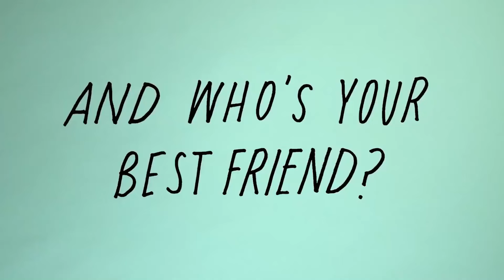Karlie Kloss EXPOSES Her favorite Taylor Swift Song | Are They Back On?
Remember when Karlie Kloss and Taylor Swift were the ultimate celebrity duo, gracing magazine covers and dazzling fans at Taylor's legendary Independence Day parties? Whispers of a falling out spread like wildfire, leaving fans puzzled—especially after Karlie’s notable absence from Taylor’s Eras Tour concert in Los Angeles. Now, Karlie surprises everyone by naming "Shake It Off" as her favorite Taylor song, reigniting rumors of a rekindled friendship. Is this the olive branch fans have been hoping for, or just Karlie playing nice for the cameras? Join us as we dissect their iconic friendship, from their inseparable beginnings in 2013 to the rumored fallout in 2018, when Taylor skipped Karlie’s wedding. Dive into the clues hidden in Taylor's Evermore album tracks, and witness the frenzy caused by Karlie’s VIP presence at Taylor's concert. With the internet ablaze with speculation, could a collaboration be on the horizon? As we celebrate Taylor’s evolution from country star to pop icon, let's not forget Karlie's own achievements, from the runway to empowering young women in tech. Drop your theories and favorite Taylor Swift songs in the comments, and join the discussion on whether this is the start of a beautiful reconciliation or just another chapter in their intriguing tale.